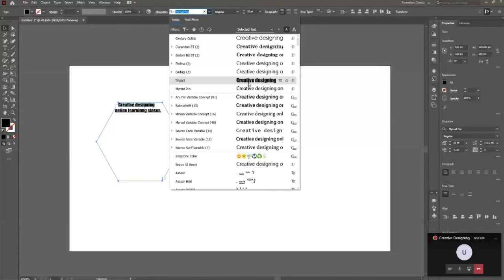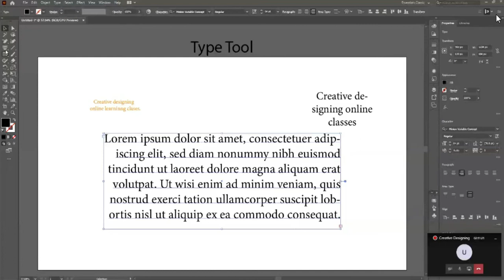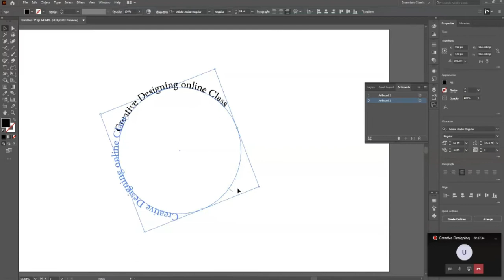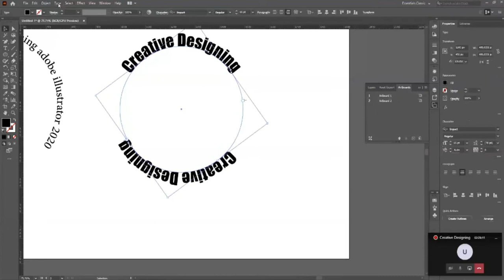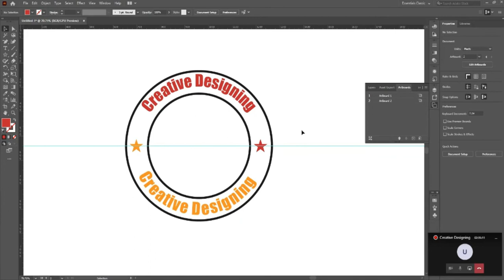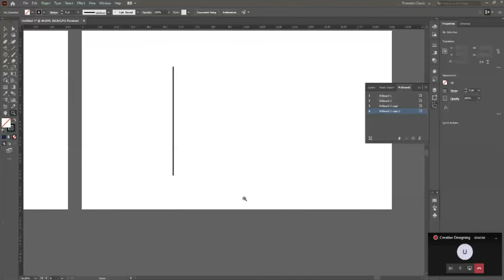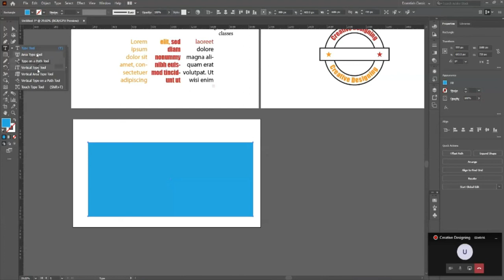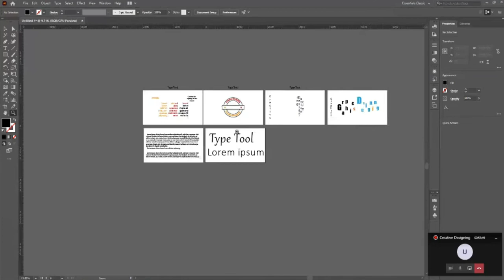Adobe Illustrator Training - Lesson 6 - Text on Path, Artistic Tool, Shape Drawing Urdu / Hindi